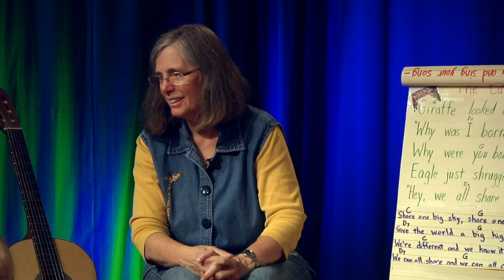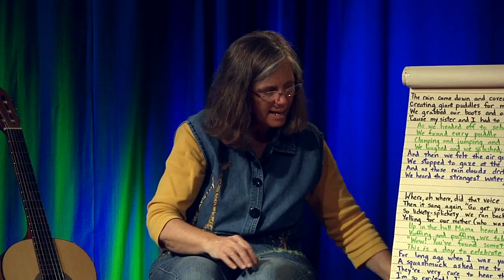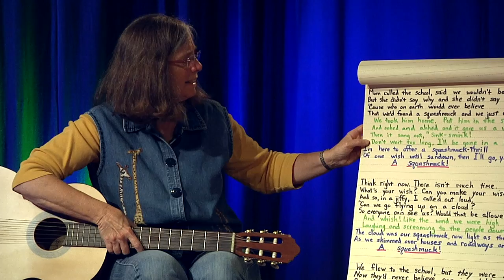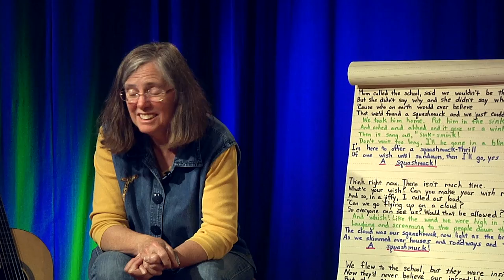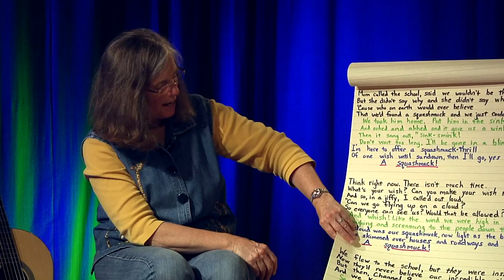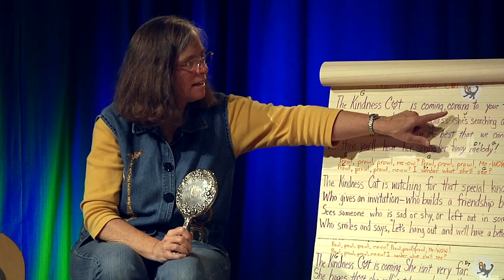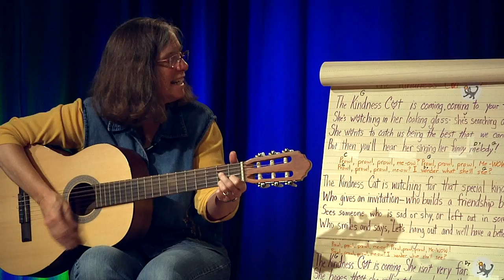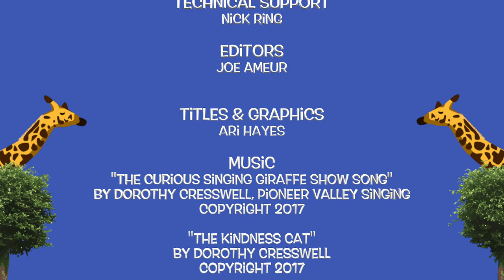The Curious Giraffe Show: Songs about Imaginary Things